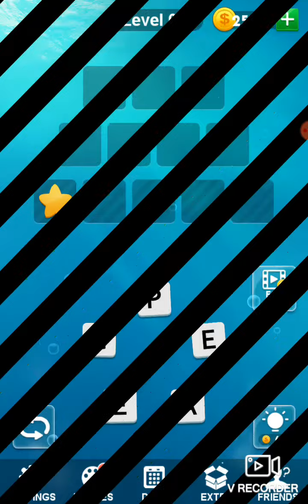Word Charm Daily Challenge 13th June 2020